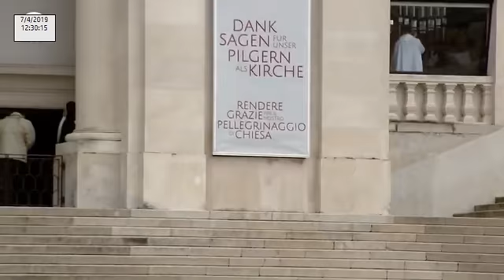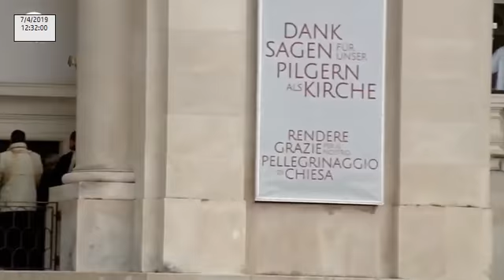Missa solene a Nossa Senhora de Fátima desde a esplanada do Santuário de Fátima 07.04.2019